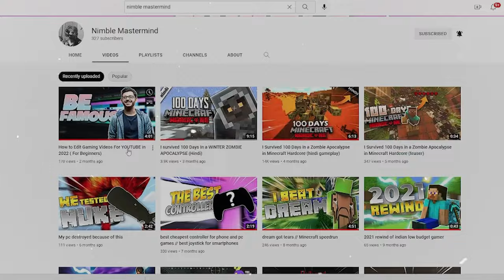I WAS IN A HIBERNATION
Hi I am uploading this video after a very long time and if u have seen the full video u might have seen some random black screen between the video this actually some kind of bug of premier pro , I tried a lot but I couldn't find eny solution for that so I had to upload this video and am sorry for that and thank you guys for your cooperation.Description. If you liked it then let me know it by giving a like.

Videos you should checkout:-

• Corsair 16gb ram (8*2)
• Corsair 450w power supply
• LG 22" full hd monitor
• Reddragon gaming keyboard and  mouse.
• Maono condenser microphone with          boom arm stand
• XD-260 Ring light with stand